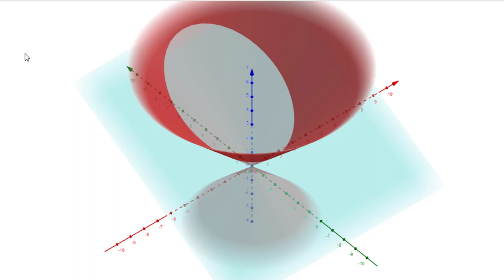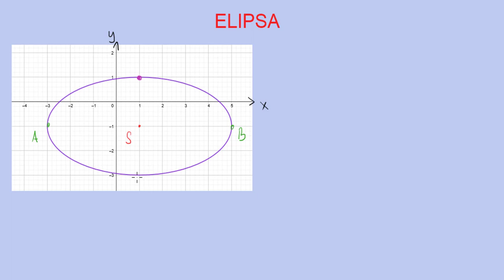Elipsa | 18/24 Analytická geometrie | Matematika | Onlineschool.cz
Elipsa je definována jako množina bodů, která má od dvou fixních ohnisek stálý součet vzdálenosti. Ukážeme si její rovnici a geometrické vztahy, které pro ni platí.

Pokud si potřebuješ spočítat více příkladů na vektory, přímky, roviny a kuželosečky, tak sbírku řešených příkladů můžeš najít na 👉🏼👉🏼👉🏼

Elipsa je kuželosečka, která vznikla jako průnik kuželové plochy a roviny, která protíná pouze jeden z kuželů kuželové plochy, přičemž tato rovina není kolmé na osu kužele. Elipsa je křivka uzavřená a po eliptických drahách se například pohybují planety a komety ve sluneční soustavě.

Definice elipsy

Elipsu definujeme jako množinu bodů, která má od dvou fixních bodů (ohnisek) stálý součet vzdáleností. Tato ohniska jsou uvnitř elipsy a elipsa je taký středově symetrická podle středu S [m;n].

Vzdálenost středu a ohniska označujeme jako excentricitu. Body, které leží od středu nejdále nazýváme hlavní vrcholy a jejich spojnici hlavní osou. Vedlejší poolosa je pak spojnice vedlejších vrcholů, tedy bodů s nejmenší vzdáleností od středu.

Středová rovnice elipsy

Rovnice elipsy, ze které lze rychle vyčíst souřadnice středu a délky poloos má tento tvar

(x-x_s)^2/a^2+(y-y_s)^2/b^2=1

Hlavní poloosa je vždy ta, která má větší délku. Na této poloose se vždy nacházejí ohniska.

Vztah excentricity, hlavní a vedlejší poloosy

Ve videu si odvodíme, že vztah délky a hlavní vedlejší poloosy a excentricity je pevně daný Pythagorovou větou - a^2=e^2+b^2